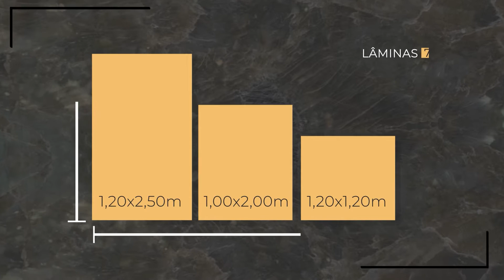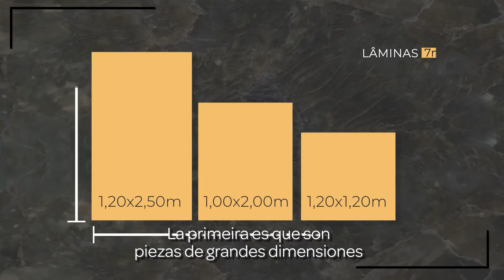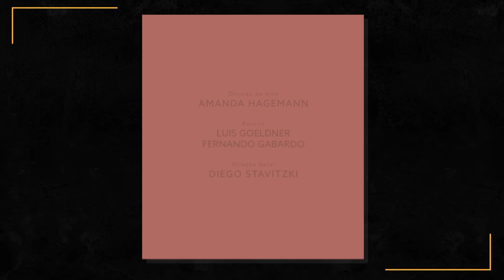#01 - VIDEO DE PRESENTACION - ENTRENAMIENTO SÚPERFORMATOS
O treinamento de Super Formatos da Roca Brasil Cerâmica é composto por 07 vídeos, com curiosidades e dicas importantes nas fases de transporte, movimentação, armazenagem, aplicação, cortes, manutenção e limpeza, erros frequentes no manuseio e instalação de grandes formatos.

Instagram: @roca_brasil / @incepabrasil
Facebook: Roca Life BR / Incepa Brasil